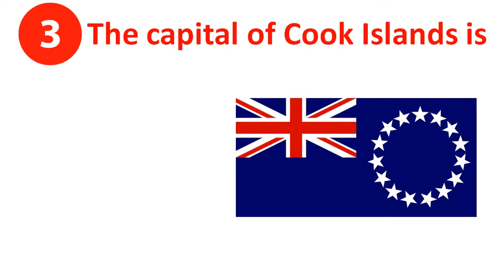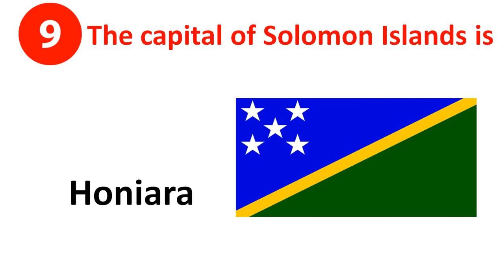Capitals of Oceania EXAM (Difficult level)